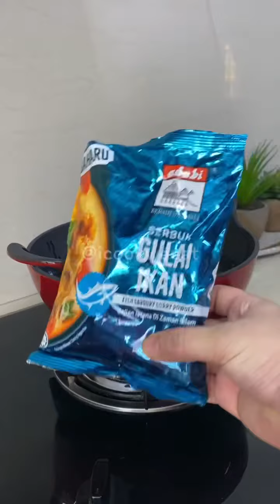Gulai Sotong. Gulai Pekat Likat Memikat. Dah makan, tangan tetap bau gulai🤭.